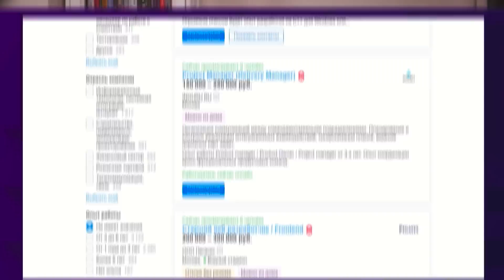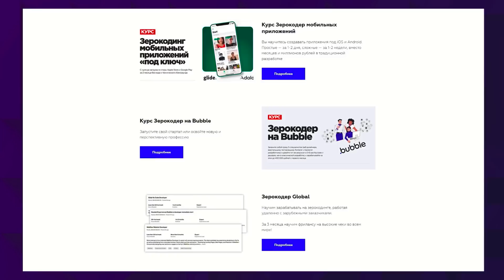Доллар по 30? Когда упадет рубль. Новый ИИС / Новости финансов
Регистрируйтесь на бесплатный марафон по зерокодингу и осваивайте новую перспективную профессию

Главные новости 3 октября. Что оказывает влияние на рынки?

Надежность пошатнулась: облигации Credit Suisse резко обвалились, а CDS на них резко подорожала. Credit Suisse – второй по размеру банк Швейцарии и один из крупнейших инвестиционных банков мира. Последствия его коллапса невозможно спрогнозировать заранее – слишком много финансовых цепочек на него завязано. Credit Suisse уже даже начали сравнивать с Lehman Brothers. Какие действия предпримет руководство банка?

Инвесторы ждут информации о новом типе ИИС. О появлении ИИС-3 говорят уже около года. Еще в сентября 2021 в ЦБ заговорили о третьем типе счетов. В Минфине заявили, что в 2024 году ИИС 3-го типа должны полностью заменить ИИС 1-го типа. Тот самый, который позволял вернуть 13% от взносов на счет. В чем особенности нового типа индивидуального инвестиционного счета?

Ситуация в мире меняется быстро, нужно успевать под нее подстраиваться. Где хранить деньги этой осенью? Чем опасны вклады? Ответы на эти и другие вопросы в новостном выпуске от InvestFuture. Не упускайте то, что действительно важно в октябре 2022 года.

Таймкоды из видео:
00:00 Credit Suisse - новый Lehman Brothers?
05:42 Доллар по 30: миф или реальность?
10:54 Новый ИИС: к чему готовиться?
14:03 Личные финансы: краткий ликбез